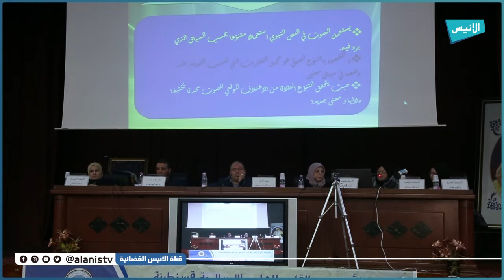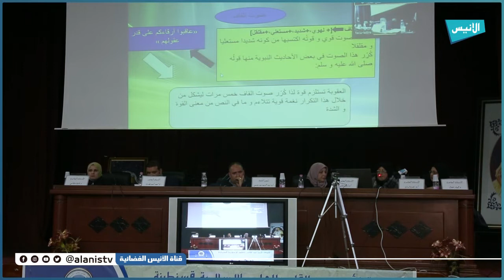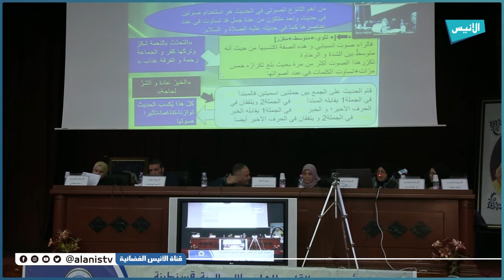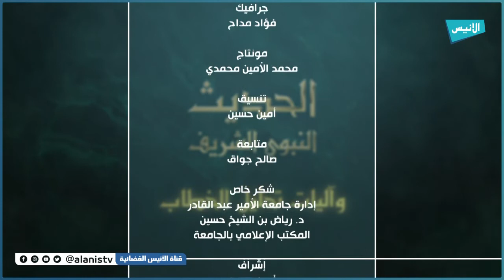التشكيل الفونيمي وتمثلاته في توليد دلالة الخطاب النبوي الشريف| ملتقى الحديث النبوي 05| د.زهيرة قروي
التشكيل الفونيمي وتمثلاته في توليد دلالة الخطاب النبوي الشريف
د.زهيرة قروي
ملتقى: الحديث النبوي الشريف وآليات تحليل الخطاب
جامعة الأمير عبد القادر للعلوم الإسلامية - قسنطينة

5000
فيسبوك :